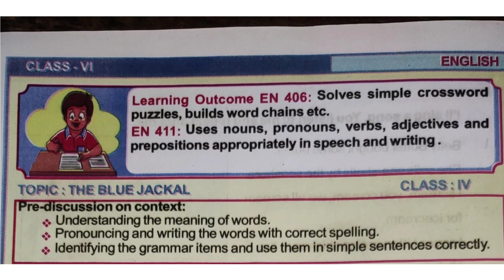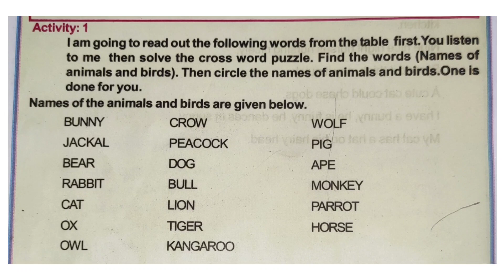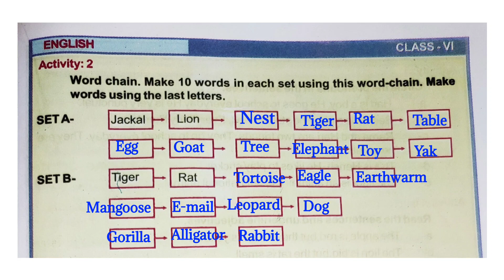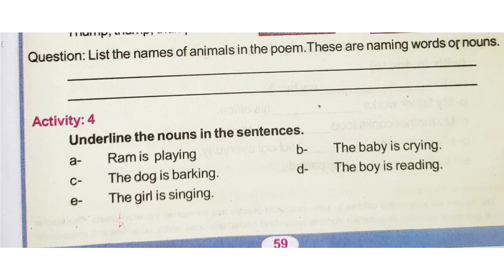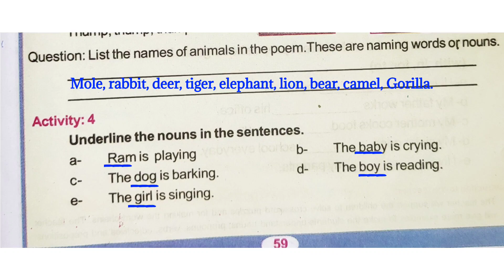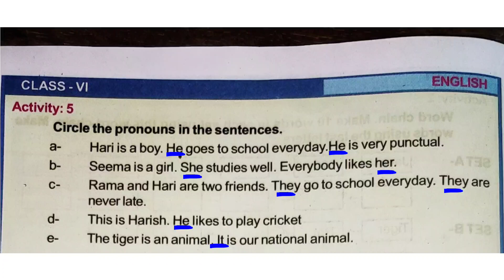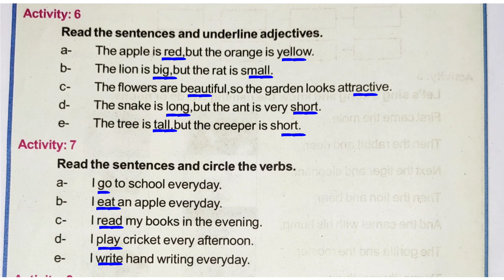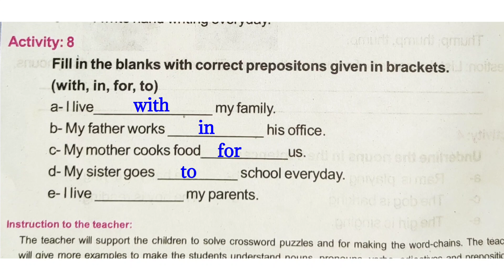LRP Class 6 English EN 406, EN 411 THE BLUE JACKAL Activity 1 -8 Question Answer ODIA MEDIUM SCHOOL